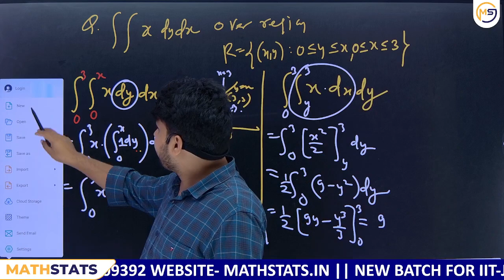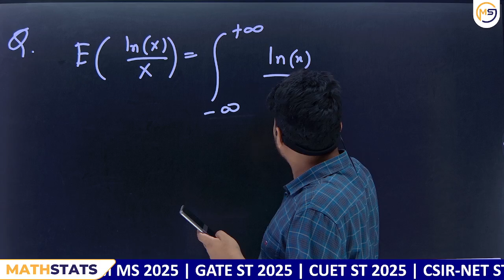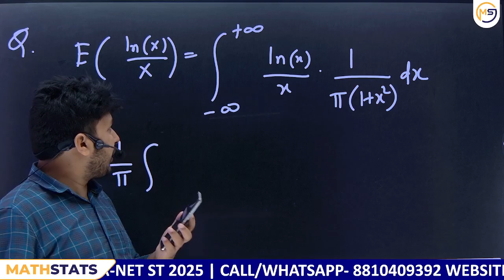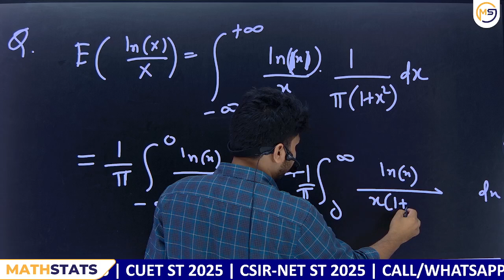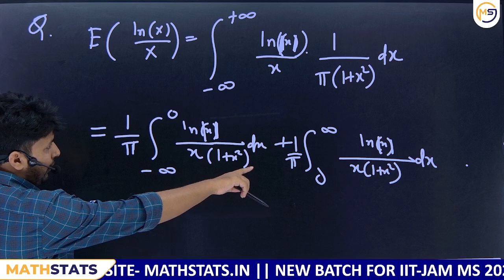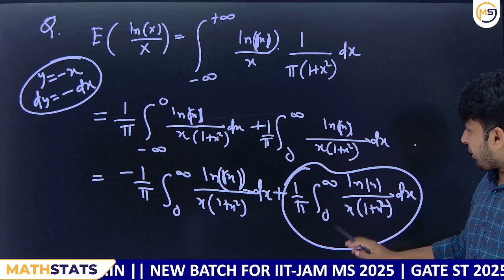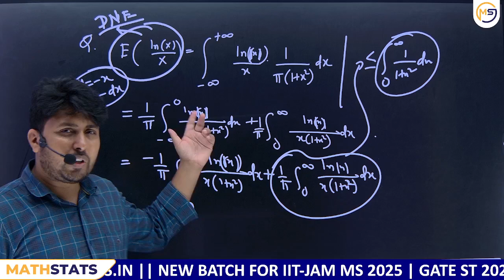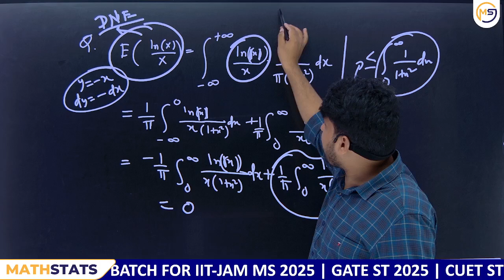Doubts Class-699 : JAM, GATE, NET, CUET, ISI, CMI || Ask Me Anything || Santosh Sir